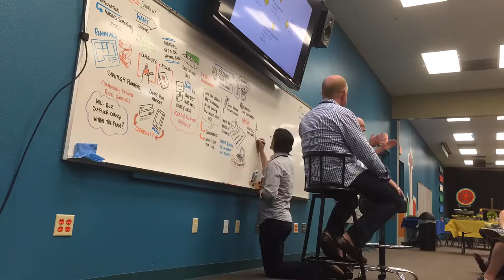What is Scribing? By Dr Gorilla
Live capture utilizing graphics and key statements during a presentation or a conversation.